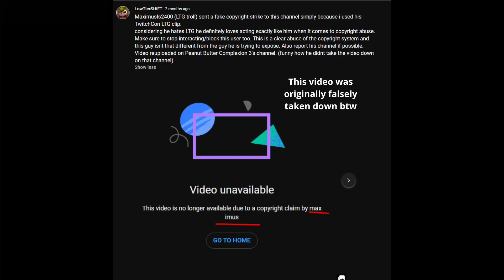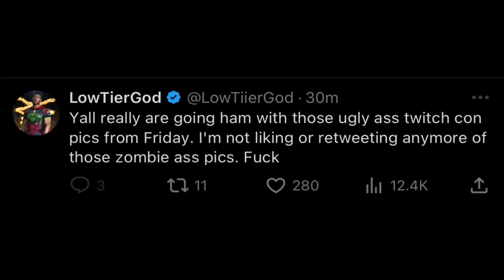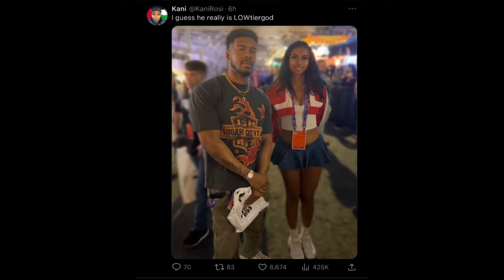LowTierGod's DISASTROUS Twitchcon Meetup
THIS VIDEO WAS ORIGINALLY TAKEN DOWN BY MAXIMULS2400 BECAUSE HE IS A TRASH COWARD AND WAS JEALOUS THAT MY VIDEO GOT MORE VIEWS THAN HIS.
MORE INFO ABOUT IT ON MY COMMUNITY POST FROM A FEW MONTHS AGO.